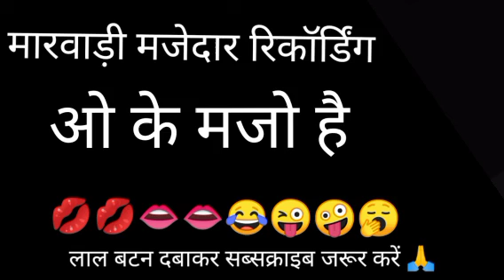मारवाड़ी रिकॉर्डिंग मजेदार 😜🤪😂ओ के मजो है 😍